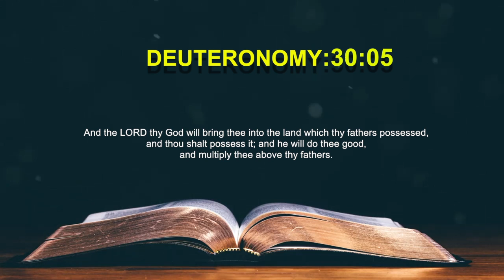Today's English Bible Verse I Today’s English Bible Words [12/06/2021] I English Bible Verse